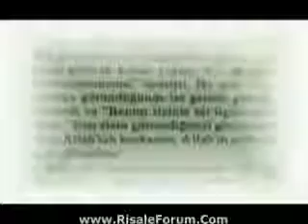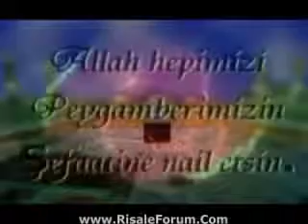Seytanin Hileleri 3 Bölüm 1